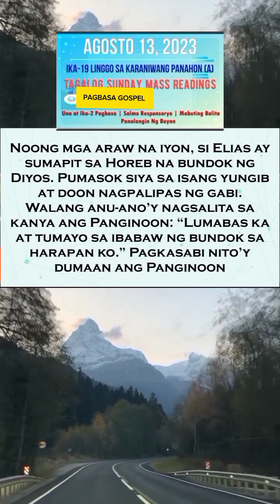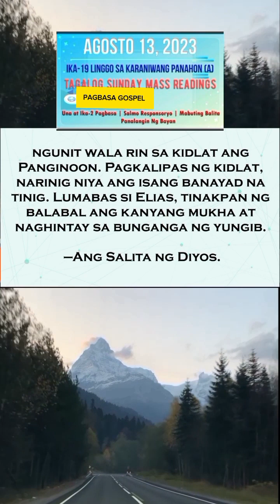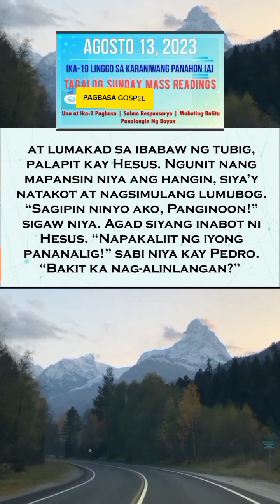GOSPEL READING TAGALOG